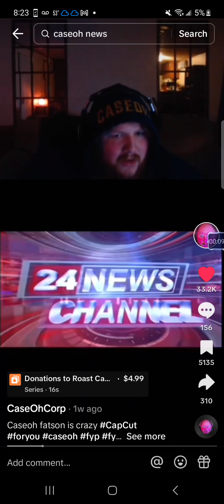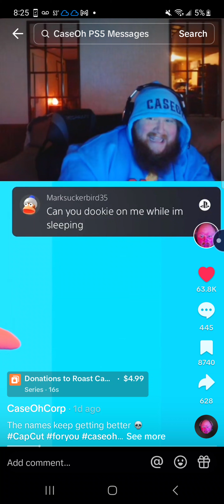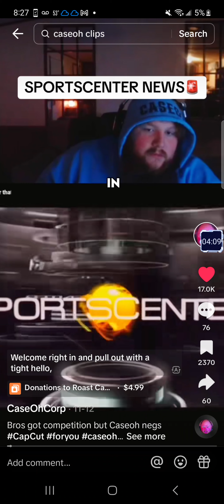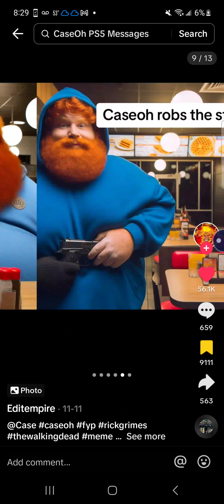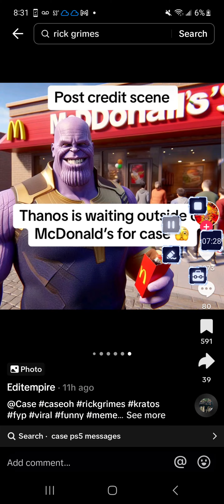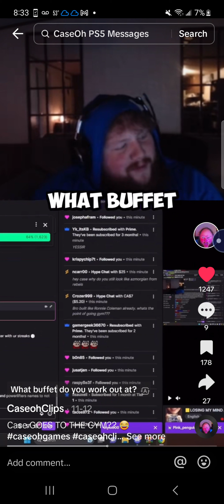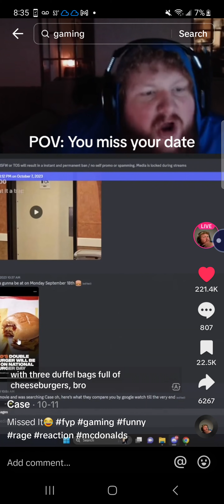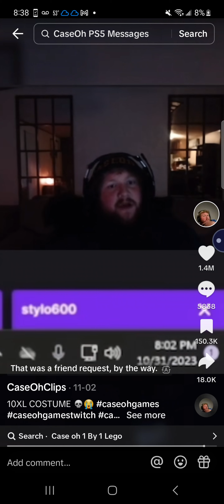13 More Minutes of Caseoh Memes